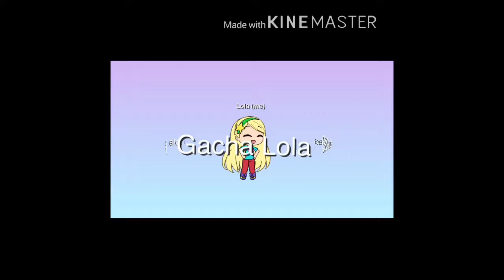The Hated Child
There are 2 twins called Katie and Kate, Late is the Hated Child.